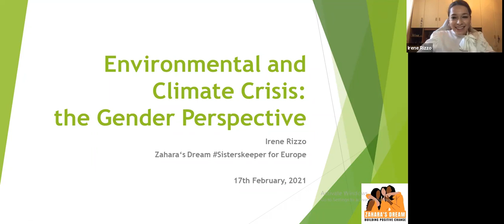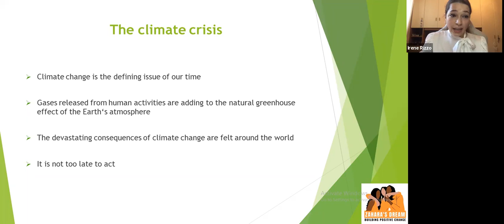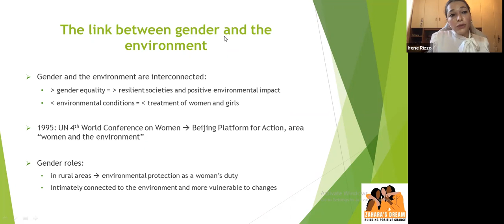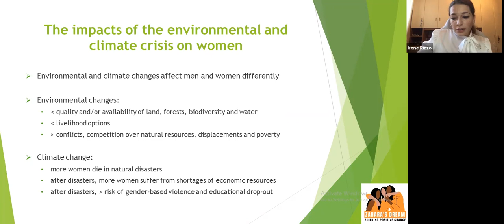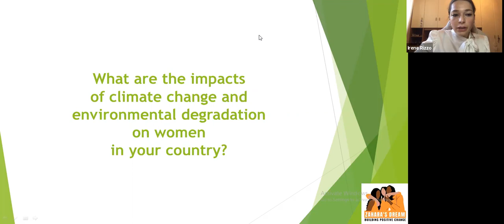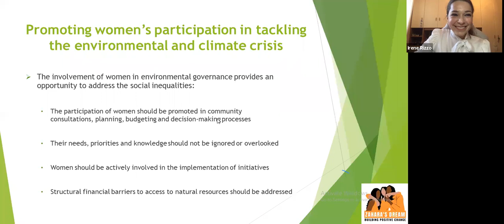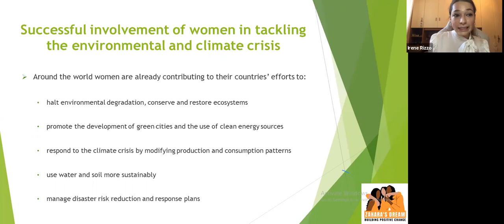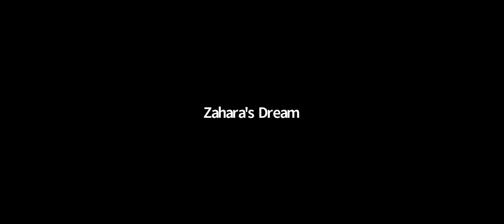Zahara's Dream Sisterskeepers Talk on Environmental and Climate Crisis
Join Zahara's Dream Sisterskeepers Talk with Irene Rizzo who shares personal reflections and strategies on Environmental and Climate Crisis : The Gender Perspective.

About Irene Rizzo
Irene Rizzo is an environmentalist and environmental law specialist. She holds a Master’s degree in Law from University of Turin, and a LL.M. in Environmental Law from Queen Mary, University of London. She has 4 years of work experience in legal research and analysis and in the implementation of environmental projects in Spain, Mozambique, the UK and Germany.
Irene also enjoys running, writing and learning languages. She is fluent in Italian, English, Spanish and Portuguese, and is studying French.